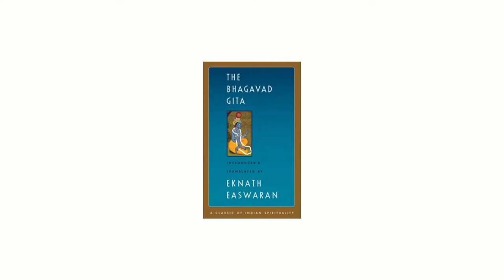Why I'm Afraid to Share My Work | The War of Art | Book Therapy with Steven Pressfield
Let's talk about the fear of doing important work, Resistance, and getting the gold after the dragon. The War of Art | Book Therapy with Steven Pressfield by Corey Bennett Boardman @StevePressfield

Hi, I'm Corey. I am a writer/actor/comedian based in Los Angeles. I have dealt with mental health issues since the fifth grade. Now I want to laugh with them. Obsessive Compulsive Disorder, Anxiety Disorder, and Depression. I'm not a doctor, but that’s exactly why my brother said I should talk about it.

It's my hope in sharing the bad parts about myself, the stuff that I'm working on, that you feel less alone. Less alone in your own troubles and neuroticism. And yes, I had to look up how to spell neuroticism. It's easy to get lost in spelling that word. It's easy to get lost in yourself.

These videos are my stories, my experiences, books that I've read, and maybe a challenge or two, since I do them all the time anyway. How can I be a real YouTuber if I don’t do a challenge?

This is a literal self help channel. For me, and hopefully for you.

-Corey Bennett Boardman

🐲 Dragon Art:
Paolo Barbieri

🍎 Apple Notes (FREE with expensive phone)
📝 Pocket-sized notebook by my bed
✍️ Fisher Space Pen in military matte black (it writes upside down and sideways in bed!)

GEAR 🎥
📷 Canon M50:
📸 Nifty 50 Lens (for that a pretty blurry background bokeh 💨)
📽 Lens Adapter:
🎤 Rode Video Mic Pro (boomed above me):
🎙 Audio Extension Adapter:
🦾 Boom:
💡 Lighting (cheaper option)
📖 Kindle Paperwhite (7th Gen - less conspicuous branding on front, sorry Jeff)